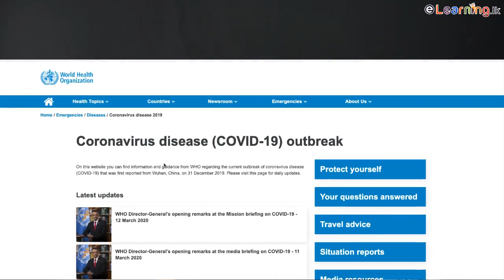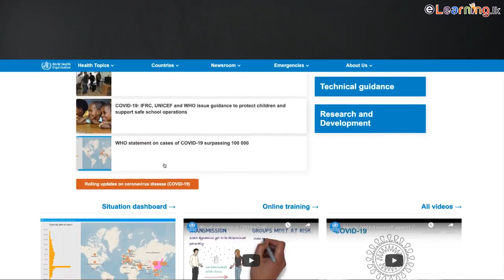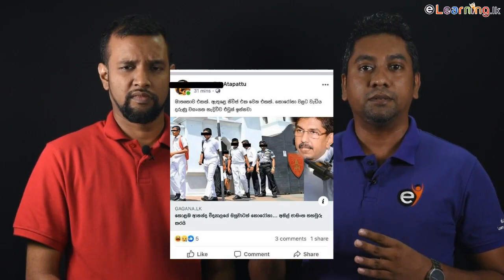Is Sri Lanka Ready for the Corona? - Dr. Nihal Abeysinghe (Former Director of the Epidemiology Unit)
eLearning.lk අපි කොරෝනා ගැන කතා කරන්න හරිම කෙනෙක් මුණගැහෙන්න උත්සහයක් ගත්තා. මොකද වගකිවයුතු පුරවැසියන් විදිහට views වලට likes වලට මුලාශ්‍ර රහිත gossip share කරන්න බැරි නිසා. ඔන්න අපි ඒ ගැන කතා කරන්න ලංකාවේ ඉන්න සුදුසුම අය අතරින් කෙනෙක් ඔබ හමුවට ගෙනාවා. ඒ තමයි 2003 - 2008 කාලයේ ලංකාවේ ප්‍රධාන වසංගත රෝග විද්‍යාඥවරයා හා පසුව ලෝක සෞඛ්‍ය සංවිධානයේ කලාපීය උපදේශකවරයෙක් ලෙසත් සේවය කල කෙනෙක්.  අපි ඔහුගෙන් අසා දැනගමු ඇත්ත කතාව මොකක්ද කියලා.

Consultant epidemiologist Dr. Nihal Abeysinghe sat down with us to demystify corona.

The opinions expressed in these publications are those of the resource person's. They might not
reflect the opinions or views of  eLearning.lk.

බැලුවද? මොකද හිතෙන්නෙ? ඔයාලගෙ ජීවිතයට අලුත් දෙයක් ඉගෙන ගන්න, දැනුම සහ බුද්ධිය වර්ධනය කරගන්න අපේ සමාජ ජාලාවන් එක්ක දැන්ම එකතු වෙන්න.